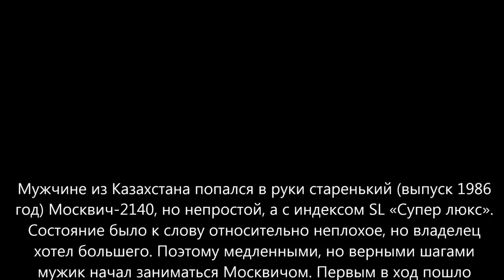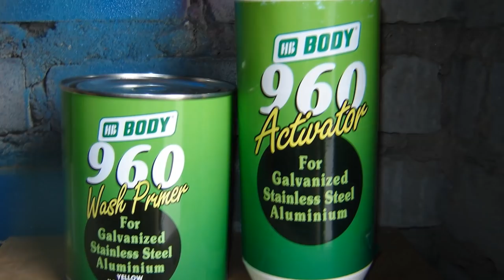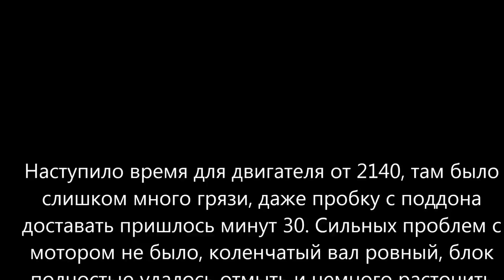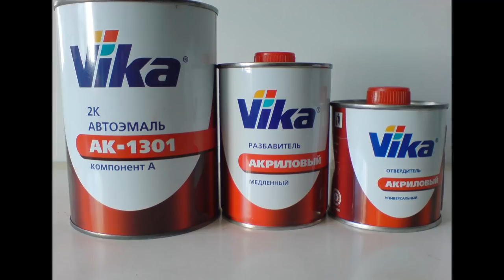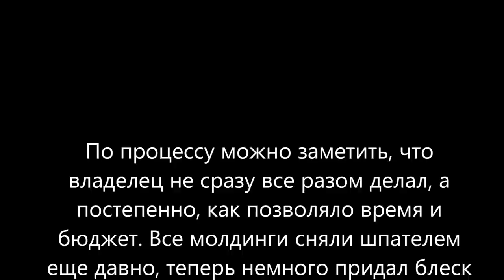Мужчина взял старый Москвич-2140 SL и сделал просто маленький шедевр.,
дополнительное описание
не читать.

ваз 2107, капсула времени, хорошая машина, машина, автомобиль, пацанская тачка, пацанская машина, авто, .